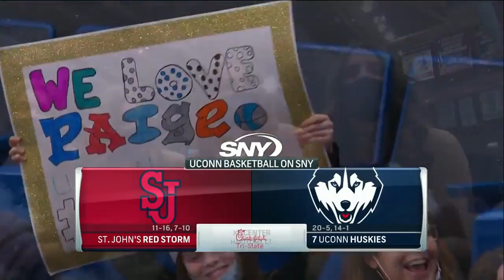UConn vs St Johns - 2/25/2022